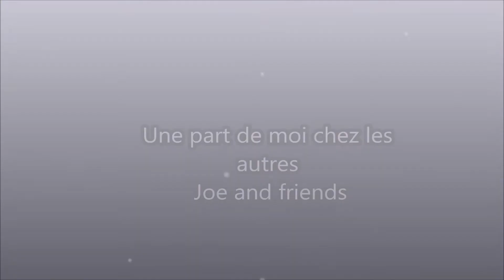Une part de moi chez les autres___Yannick TM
vivre et grandir de ses expériences.

Hello hello, les amis (es)! Joe Youkou et No Tabou sont allés conjuguer le bonheur façon Yannick... qui nous rappel que pour lui le BONHEUR peut être une connexion avec quelque chose de beaucoup plus élevée, une cause beaucoup plus grande dans laquelle on a trouvé une certaine stabilité... merci Yannick pour ta précieuse participation.

▬▬▬▬▬▬▬▬▬▬▬▬▬ LIENS ▬▬▬▬▬▬▬▬▬▬▬▬▬

Site et blog :